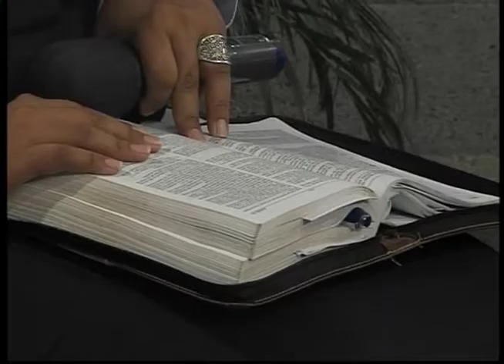HNO.PUERTAS | DEJA QUE DIOS TE GUÍE | LOS MATUTINOS | LUZ TV | PROGRAMA TV CRISTIANO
Deja que Dios te guie.